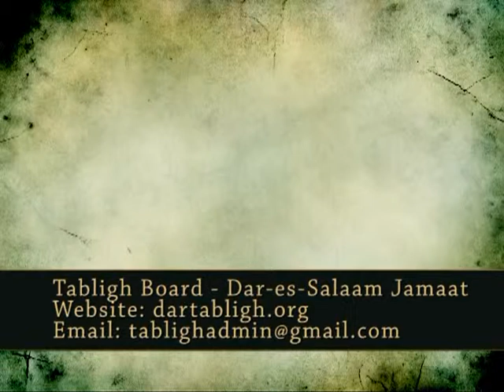07l 1 Majlis 01 Shk Kumail Rajani